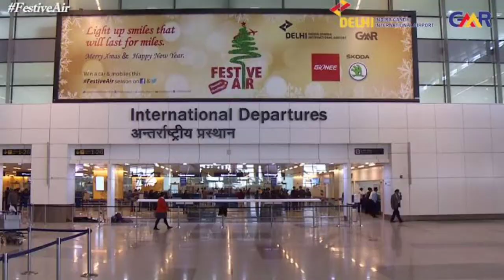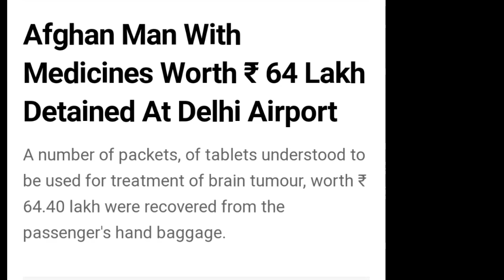International Passengers Good News 👉 10 June से International Restrictions खत्म, Delhi Airport News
International Passengers Good News 👉10 June से International Border open हो गया, Delhi Airport News.

01 Jun, Germany Recognises Indian Vaccine Covaxin. Easing Travel Restrictions For Indians.